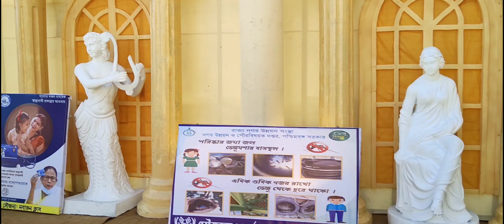Nabarun Durgapuja 2023 video, Bhiringi, Durgapur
best durgapuja pandel in durgapur